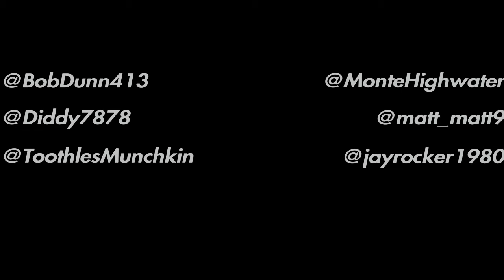Cliquey B Quarentine Raid Day Spire clear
3/21/2020 Cliquey B Quarentine Raid Day Spire of Stars clear